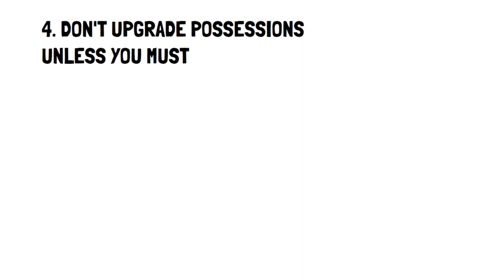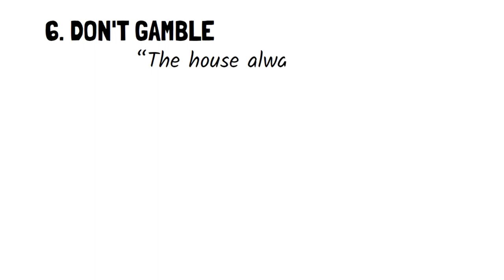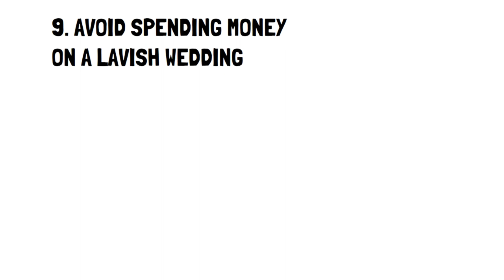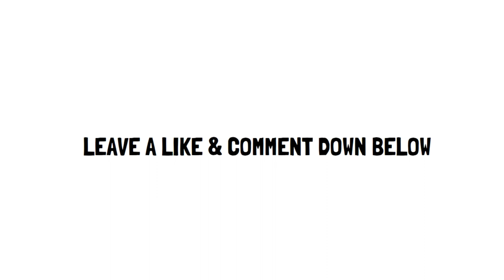10 Warren Buffett's SMARTEST FRUGAL LIVING Habits YOU Need To START ASAP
In this video, we're exposing the 10 Warren Buffett's smartest frugal living habits you need to start ASAP. The greatest investor of all times extreme frugality led to success. His daily frugal habits amaze even to this day.  His frugal living habits led him to his fortune much faster.

Next, most people watch this complementary video about Dave Ramsey's Top Frugal Living Tips YOU Must Master

Your Next Videos to Watch:
🎥 PART 2: 15 Warren Buffett's SMARTEST FRUGAL LIVING Habits YOU Need To START ASAP